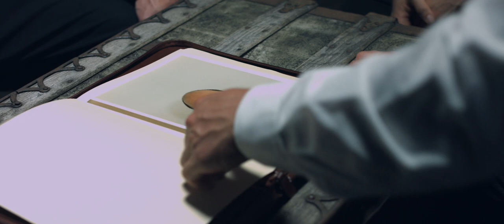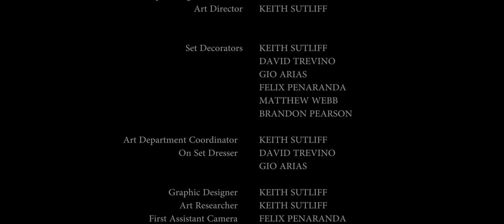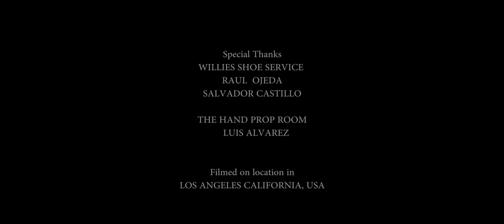The Mason Brothers | Gangster Revenge Thriller | Full Movie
A heist has gone deadly wrong for the Masons, a group of brothers who have made bank-robbing their family business. Now their little brother is dead thanks to an ambush by a rival gang, and survivors Ren and Jesse set out to uncover who betrayed them.

Stars: Keith Sutliff, Matthew Webb, Brandon Pearson, Michael Whelan, Julien Cesario
Written, Produced, Directed by Keith Sutliff